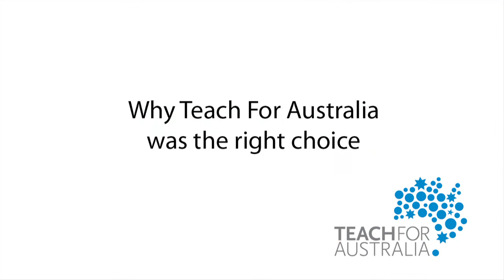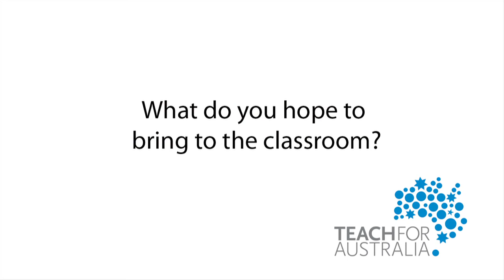Teach For Australia 2011 Associate Interview - Justin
Justin talks about the importance of Maths and Science graduates to the Teach For Australia vision